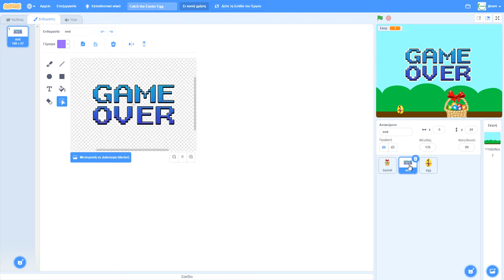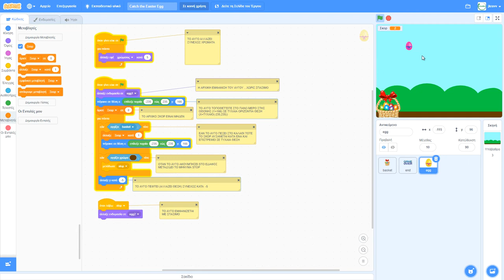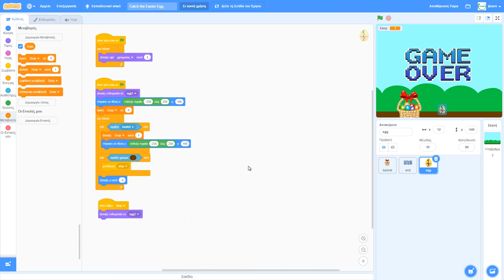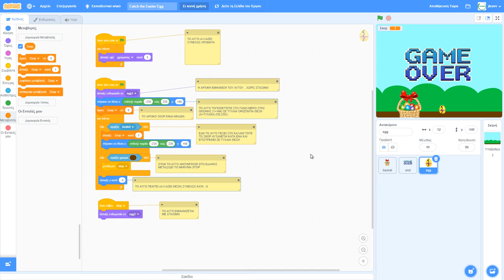Scratch Game - Catch the Easter Egg